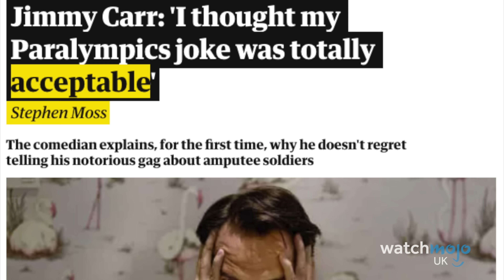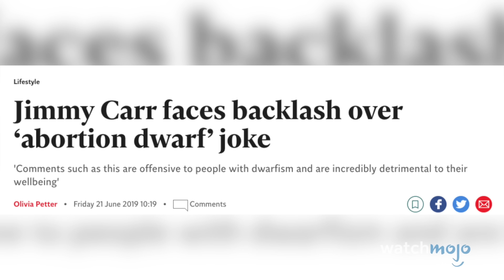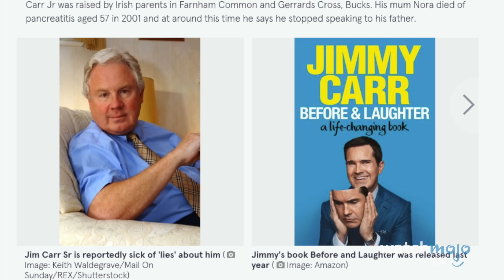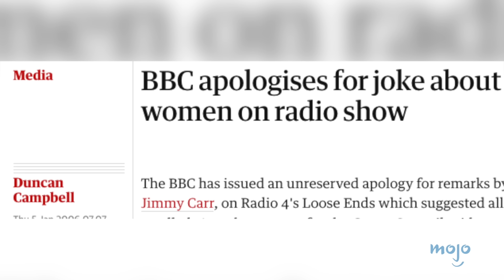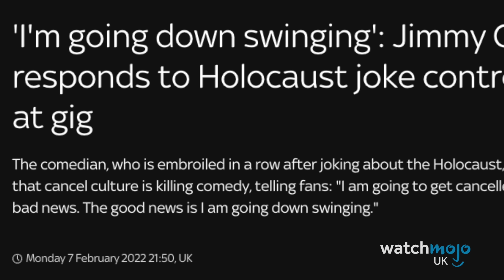10 Times Jimmy Carr Caused Major Outrage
He's one of the UK's most controversial comedians in history. For this video, WatchMojoUK looks at the 10 Times Jimmy Carr Caused Major Outrage. Featuring some of his most incendiary jokes about all kinds of communities, and the times he got massive backlash because of it.